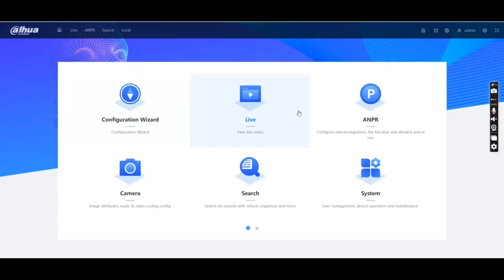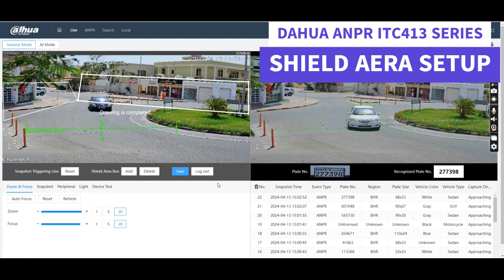how to setup shield aera Dahua ANPR ITC 413